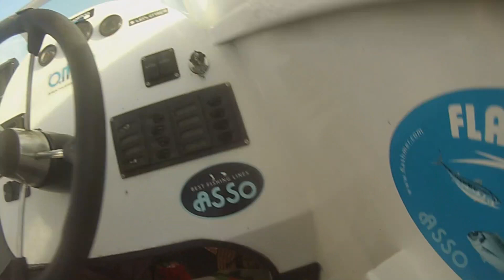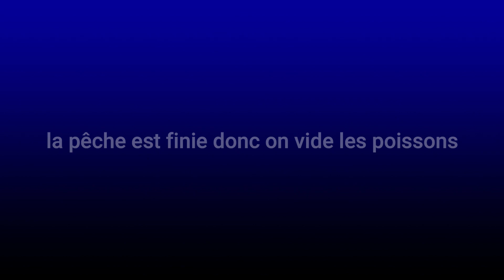THON JAUNE & MAHI MAHI DCP + castex bizard!!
On rejoint la famille pour passer la nuit à l'îlot sur le voilier de Papi. Le lendemain on part sur le DCP, on pêche un Thon et un Mahi Mahi, difficile de pêcher et de filmer, on perd même une camera AS50, offrande à la mer! ensuite on rentre plonger dans le lagon, je pique quelques poissons et une castex trop bizard!! surement sharké.
Ces images date de quelques mois, j'ai mis un peu de temps à faire le montage (avec l'aide de papa), j'espère que vous apprécierez.